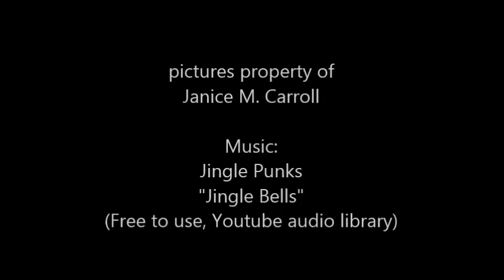Happy Holiday sleigh with lights by Janice Carroll (aka wind spirit)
Happy Holiday Greeting with sleigh and flashing Christmas lights